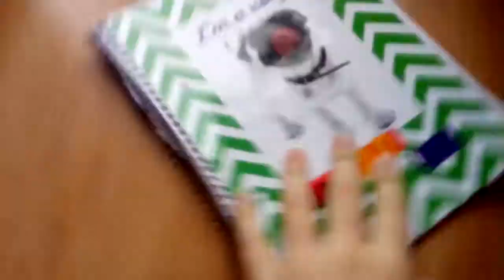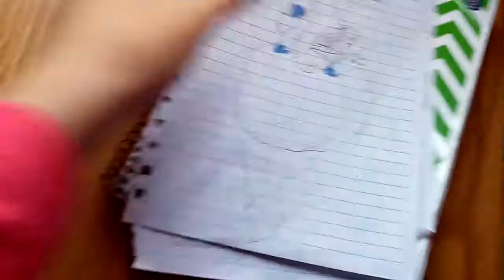moje rysunki (nie wszystkie xD )